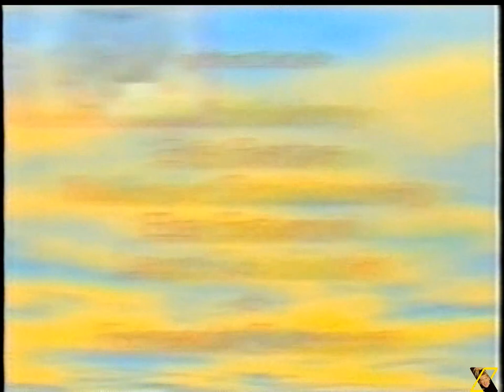XUXA ESPECIAL 1997 - LUZ DA PAZ - PRIMEIRA PARTE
XUXA ESPECIAL – LUZ DA PAZ

Especial de Natal apresentado por Xuxa Meneghel e exibido em 1997.

Direção-geral: Marlene Mattos
Direção de produção: Aloysio Augusto
Núcleo: Walter Lacet
Data de exibição: 25/12/1997
Horário: 21h40

O especial tinha como tema a solidariedade e o amor ao próximo, e foi baseado numa história real vivida pela própria apresentadora, autora do argumento do programa.
Luz da Paz tem início quando Xuxa desembarca no Rio de Janeiro após uma longa turnê com sua equipe. Ela conta a todos como foi seu último Natal, quando visitou um asilo de idosos. A partir daí, o especial passa a ser narrado em flashback e o público acompanha Xuxa no asilo, onde ela conhece uma doce velhinha cega (Zilka Sallaberry), que aguarda a visita da neta (Fernanda Rodrigues). Angustiada com a demora da neta daquela simpática senhora, Xuxa decide se passar pela menina para dar alegria à velhinha.
A narrativa é pontuada com clipes musicais de Xuxa. A canção Pelos Olhos de Deus, por sua vez, contou com a participação do cantor Daniel.